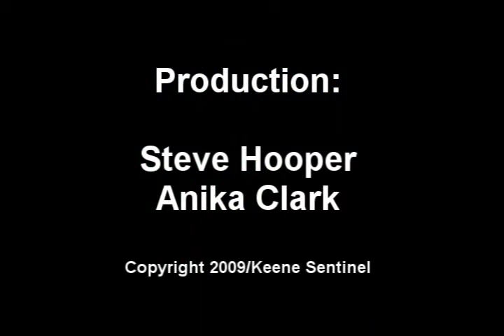ASHUELOT RIVER HEADWATERS PROJECT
Video by Steve Hooper/Keene Sentinel. Information on the Ashuelot River Headwaters Project with  the Society for the Protection of New Hampshire Forests.